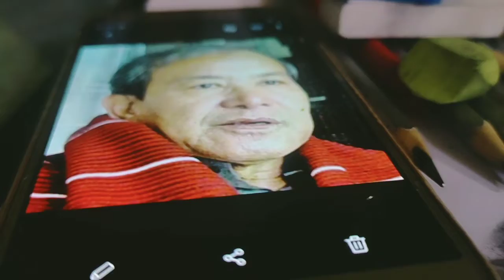Drawing of Tabu Ram Taid // Miri Artist //